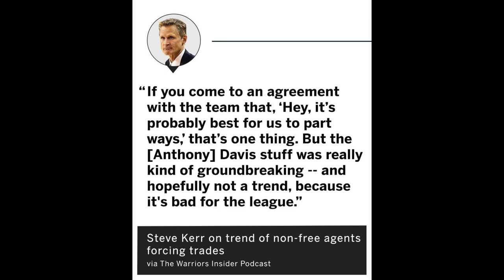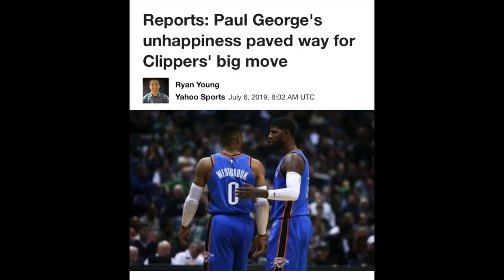STEVE KERR... STOP YOUR WHINING AND STAY IN YOUR LANE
ADD ME:

emmbug_95